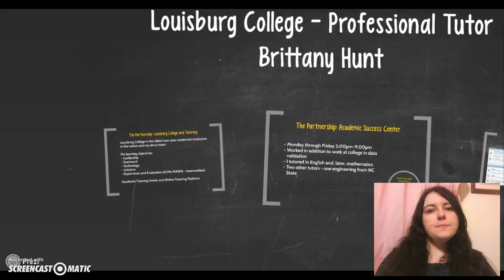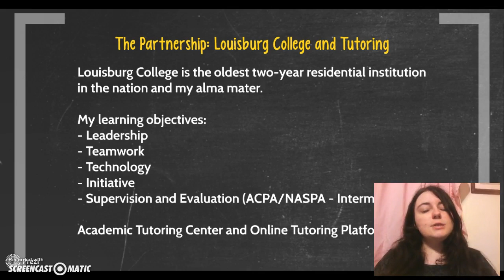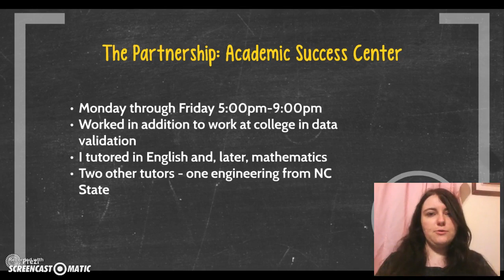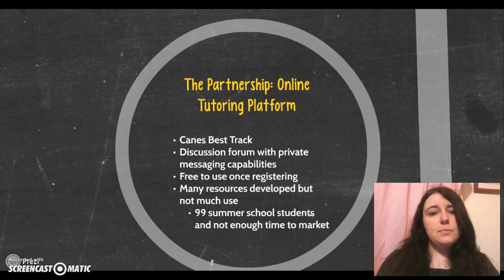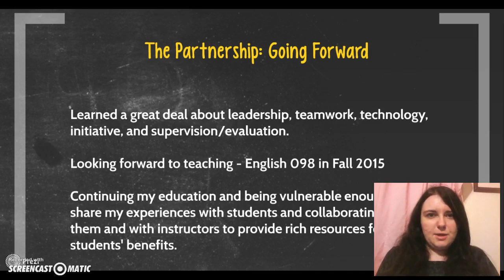CIP Round Up Presentation